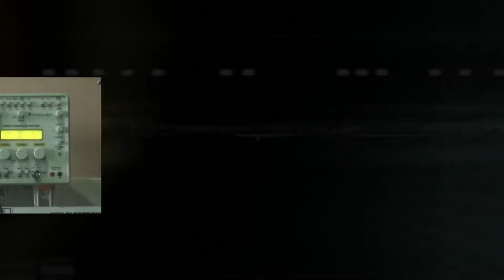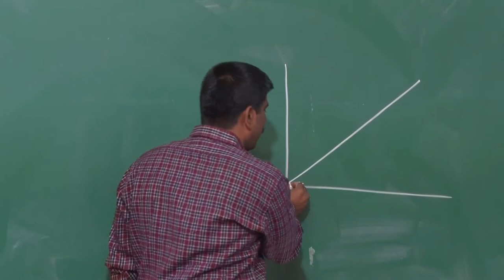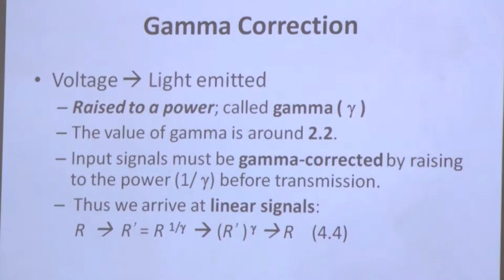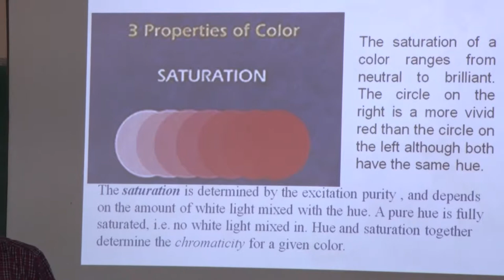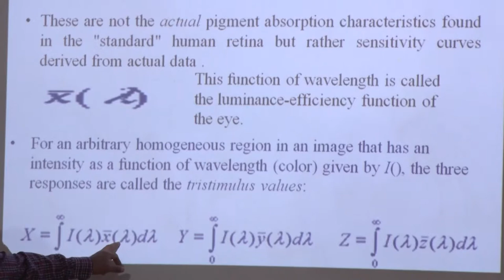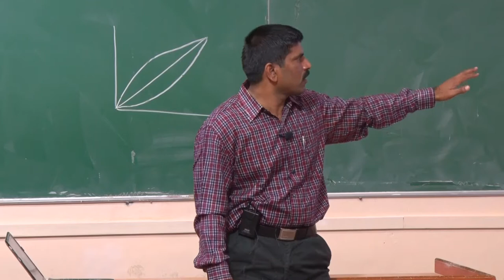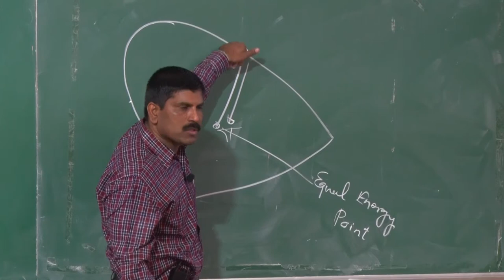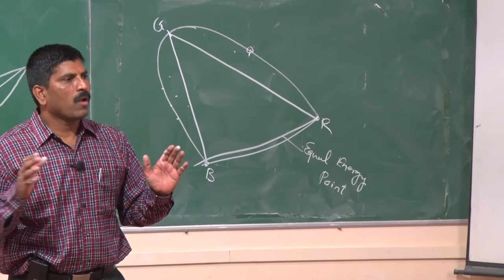Multimedia lecture 9